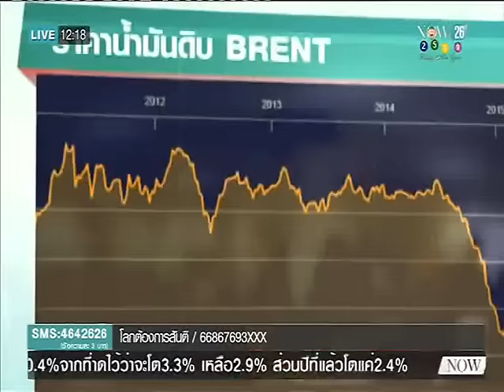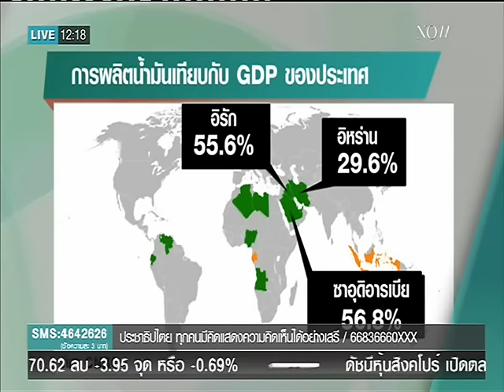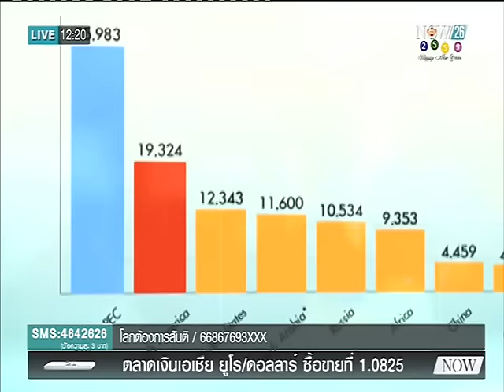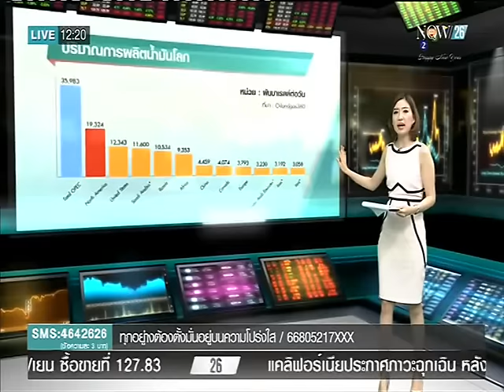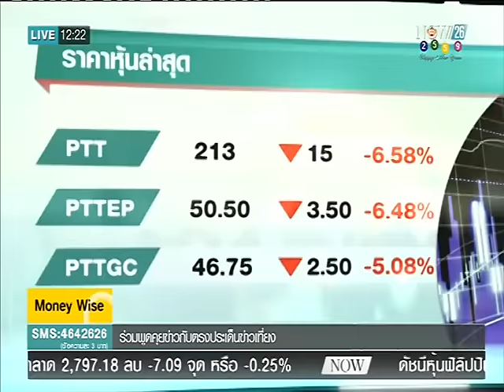สงครามตะวันออกกลางฉุดราคาน้ำมันดิ่งเหว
ตรงประเด็นข่าวเที่ยง ช่วง Money Wise : สงครามตะวันออกกลางฉุดราคาน้ำมันดิ่งเหว "NOW26" 7-1-59